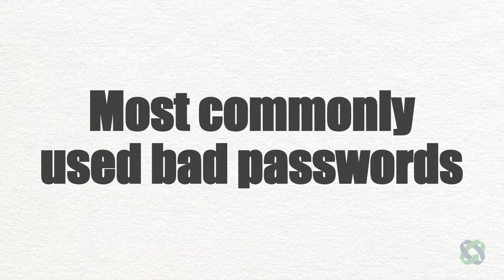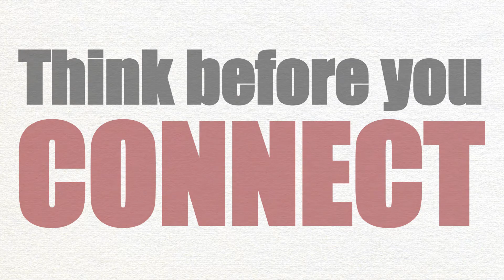Think Before You Connect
The Internet of Things is growing exponentially, but the IoT has a security problem. Future Point of View's Corey White has some thoughts about how we all can help fix it.